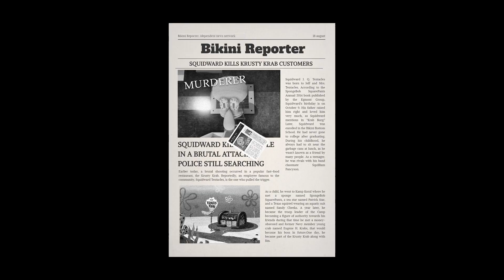A SPONGEBOB HORROR GAME?! - Sinister Squidward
A Horror game about Squidward?. Yep that's what this game is even though its mostly I think a comedy game the game was actually made well and played well and enjoyed this